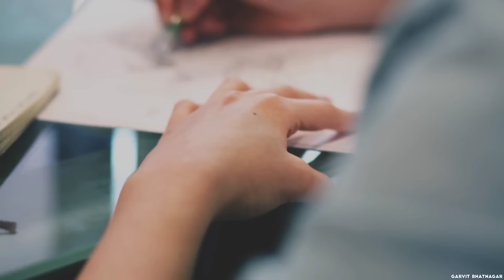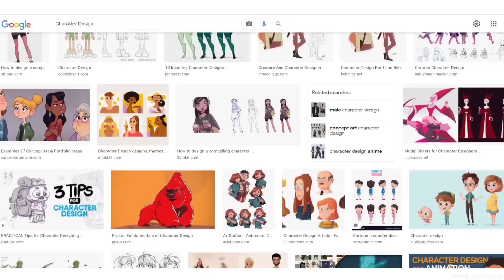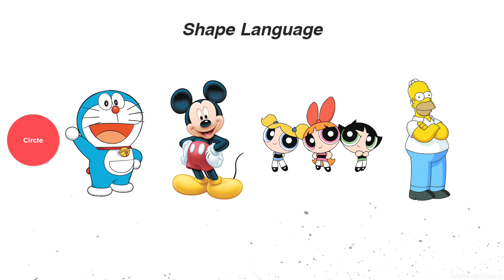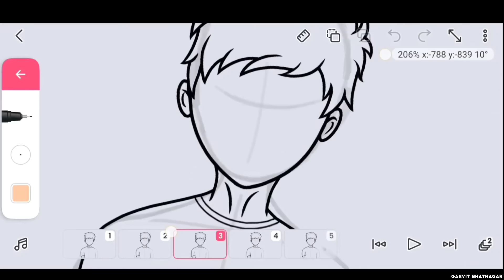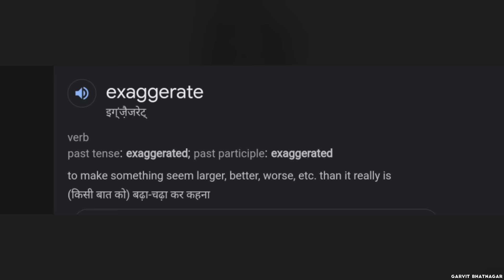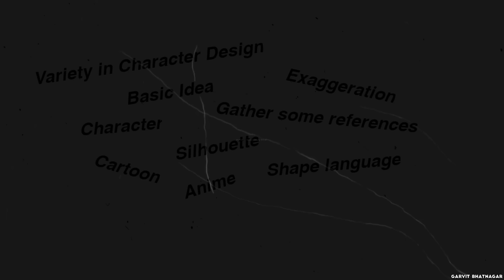How to draw your own character like RG Bucket list, Not your type on mobile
"Download KUKUFM

Hi,

I'm back!

hope you'll doing great, in this video I'm sharing some tips about "how to draw your own character like @RGBucketList, @NOTYOURTYPE @KirtiChow etc..".
See, this is not a complete guide of making your own character  so is video ka second part bhi ayega bahut jald ..shayad...

Gears I Use:
Mic (Old)
Mic (New)
Mic Stand
Pop filter

in this channel you will a lot of videos about how to make really good animations in Flipaclip on your mobile.

Cheers! 🙌🏽